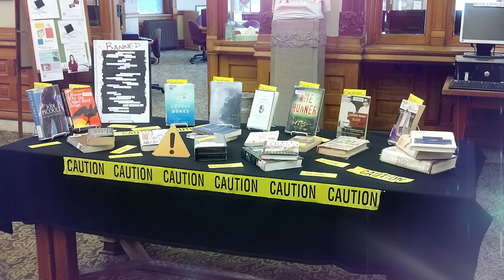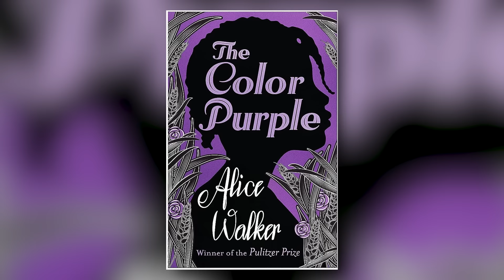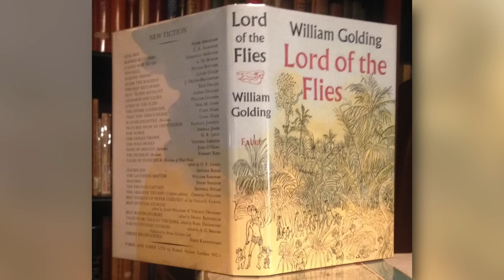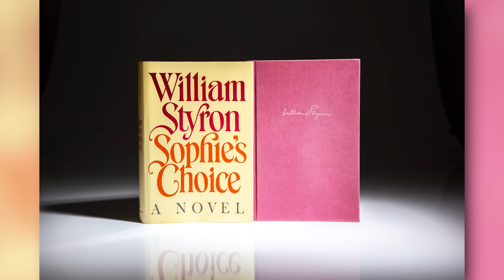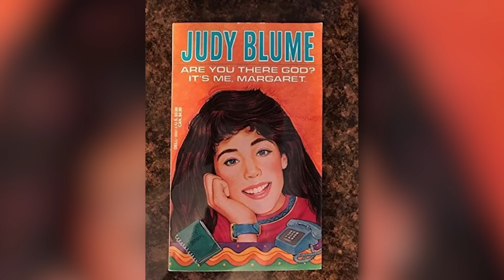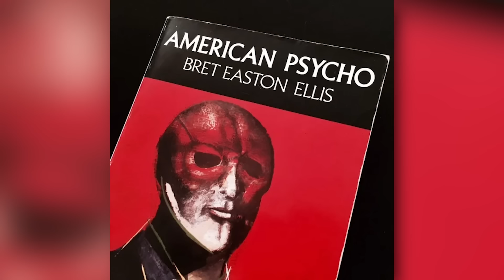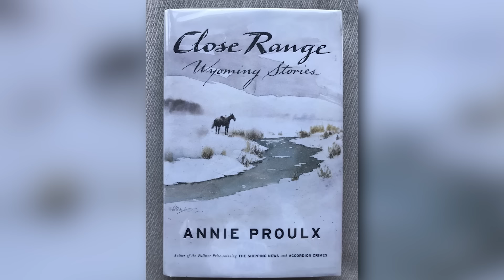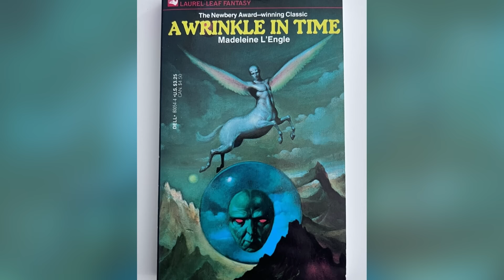13 Classic Movies Based On Banned Books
The banning of books has long been criticized, yet people still think seem to think that it's a good idea. You'll notice that some of the bans on this list are from within the last five or 10 years even.

Yet, some filmmakers decide to fight back to the criticism being thrown at the novel. They'll make films as equally racy, violent, or challenging as the books they're based on, which then often also receive backlash from the same group of folks. However, that group is usually fairly small when compared to the entire world - so most of the films made from the banned books on this list did quite well at the box office.